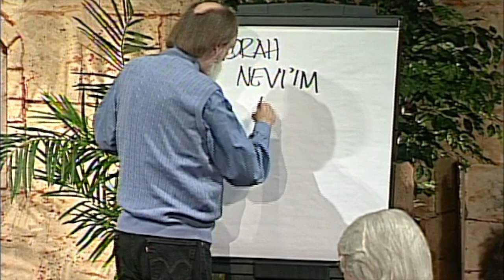Behold The Man - #2 "The Jew, Jesus of Nazareth" Trailer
In Session #2, you are going to become more familiar with the Hebrew Scriptures (Old Testament) as understood in the time of Jesus and as taught to his disciples. Using a famous piece of artwork, you will see how Jesus, out of context, can become captive to culture. Also, you will learn that the Jewishness of Jesus is by divine design (Gal 4:4) and how important that truth is to both your discipleship and the health of the church.

To find out more about our resources and videos to “rent” or “buy” go to… OR to our main website for all of our resources